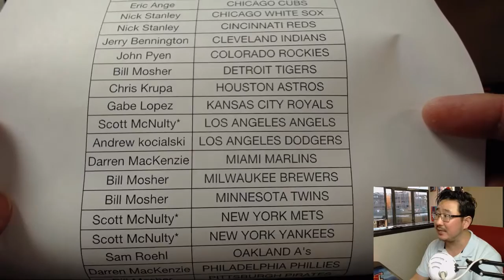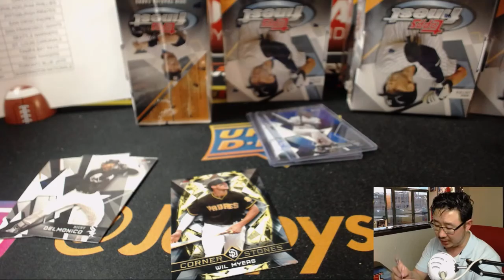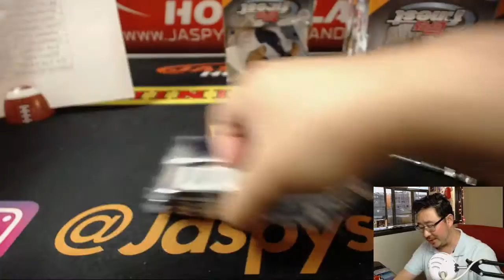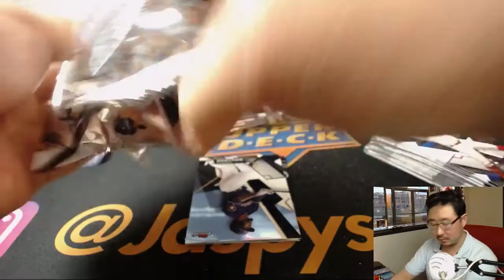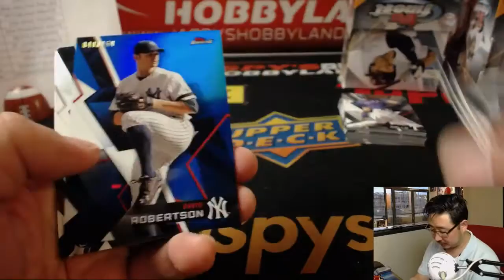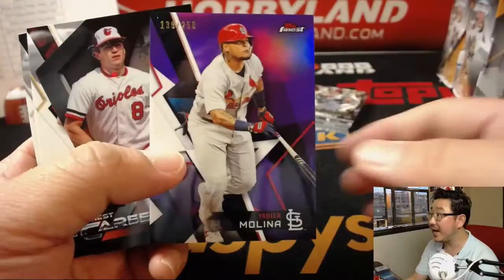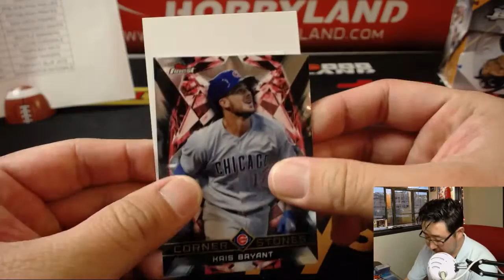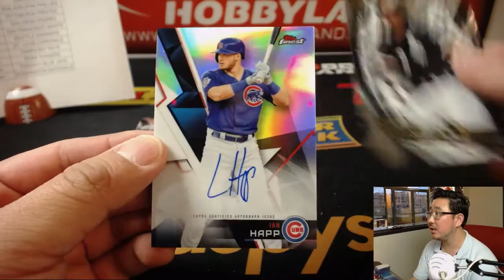Sa., 06/16/18 [8Box PYT] #11 - 2018 Topps FINEST Baseball (MLB)